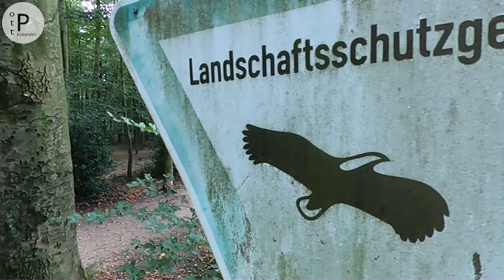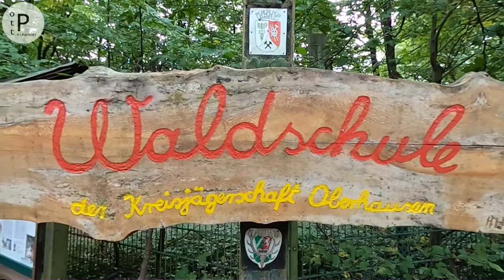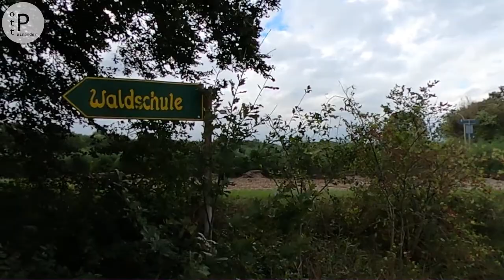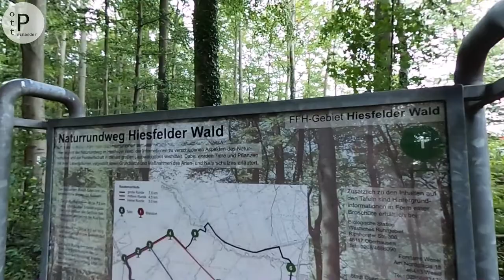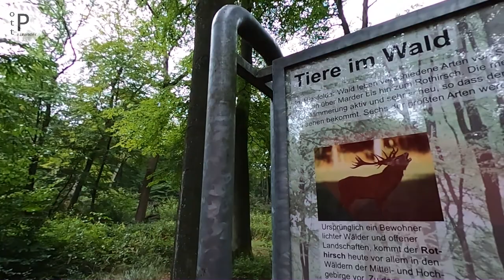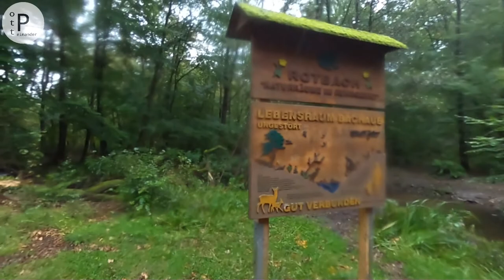Oberhausener Rundwanderweg | Etappe 3 | Stadtumrundung mit Oberhausen Tourismus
+++es geht weiter+++es geht weiter+++es geht weiter+++

Oberhausen-Stadtumrundung: Etappe 3. - Der Norden.

📌 Oberhausen, die Wiege des Ruhrgebiets! POTT.einander unterwegs mit Oberhausen Tourismus entlang der Stadtgrenzen. Urban hiking auf den Pfaden des "schrägen O". Ist Heimatwandern eine echte  Alternative? Sehenswürdigkeiten entdecken und Zeugnisse der Geschichte erleben. Sightseeing auf der Stadtumrundung in fünf Etappen❗
ℹ ...es "geht" ums "O"...
Macht Euch bereit für jede Menge Oberhausen-Content und seid gespannt auf eine spannende, mehrteilige Serie. DRANBLEIBEN! 👍

⏩ POTT.einander ⏪

☑ TRALLAFITTIBLOG RUHRGEBIET.

Aus'm Ruhrgebiet,

für's Revier!

KOMMA BEI !!!

Liebe POTT.freunde!

📍 POTT.einander

Aus'm Ruhrgebiet,

für's Revier!